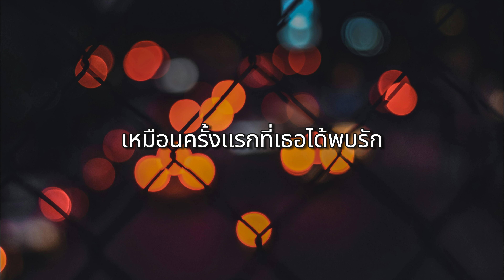พิง - NONT TANONT (เนื้อเพลง)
เพลง : พิง
ศิลปิน : NONT TANONT ธนนท์ จำเริญ

มองมาที่ฉัน สักหน่อยได้ไหม
ปล่อยให้ฉันได้เช็ดน้ำตาให้เธอ
และปล่อยให้ใจของเธอได้ลืมได้ไหม

เรื่องราววันนั้นที่มันทำร้าย
ขอให้ฉันได้ลบมันได้ไหม
ใช้หัวใจของฉันเยียวยาให้เธอ

มันคงไม่แฟร์ ถ้าเรื่องของเขา
จะทำให้เราไม่ได้ไปต่อ
โปรดจงเชื่อฉัน ได้ไหม

อยากให้เธอลองรัก
เหมือนครั้งแรกที่เธอได้พบรัก
และลืมทุก ๆ อย่าง
มองฉันที่หัวใจ ลองรักด้วยหัวใจ
ไม่ต้องกลัวหรอกนะเธอ
รักฉัน เหมือนเธอไม่เคยเจ็บสักครั้ง
และรู้เอาไว้ว่า
คนที่ยืนข้างเธอ เกิดมาเพื่อจะรักเธอ
ไม่มีวันทำเธอเสียใจ

อาจเป็นเพียงครั้งแรกที่เธอมองฉัน
แต่เธอรู้ไหมไม่มีสักวัน
ที่ตัวฉันไม่ได้มองมาที่เธอ
จะเป็นคนที่ยืนข้าง ๆ เสมอ
จะเป็นคนที่เธอหันมาก็เจอ
มีไหล่ให้เธอพิงเมื่อเธอต้องการ